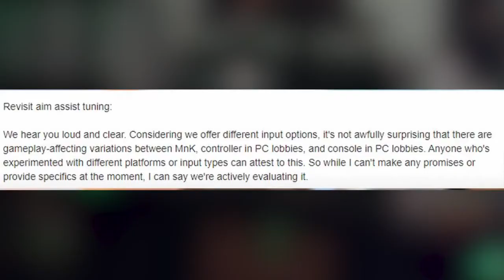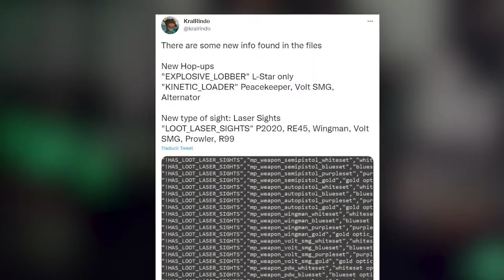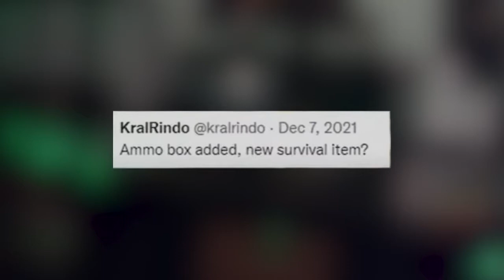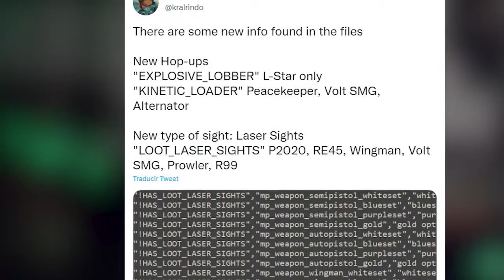😮😮NERF Aim Assist, MUNICIÓN EXPLOSIVA en APEX LEGENDS y HOP-UPS temporada 12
Descubre el futuro NERF al Aim Assist que recibirán los jugadores de PC que jueguen con mando en Apex Legends, la nueva posible munición explosiva que llegue a Apex Legends en la temporada 12 y dos nuevos Hop-Ups que también llegaran en la temporada 12 de Apex Legends